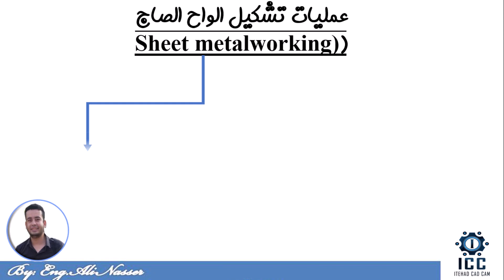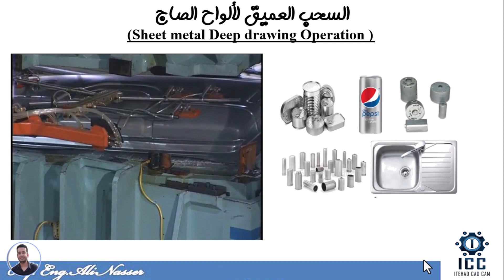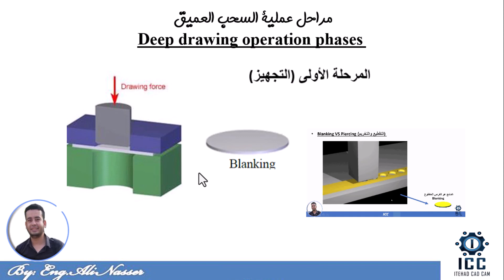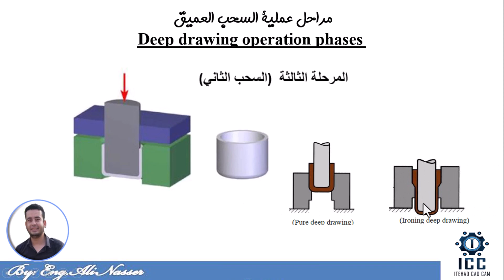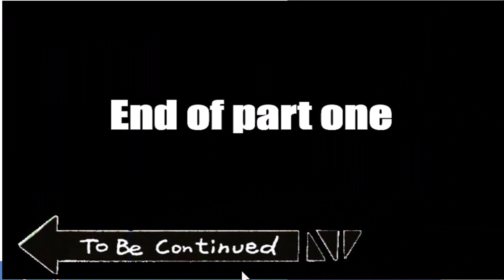عمليات سحب الصاج الجزء الاول│ مراحل عملية السحب العميق │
مراحل عملية السحب العميق
Deep drawing phases
موسوعة اعمال واسطمبات الصاج
موسوعة صناعة البلاستيك
مقالات التصميم وانترفيو مهندسين التصميم والانتاج